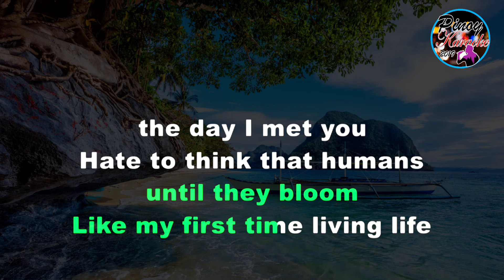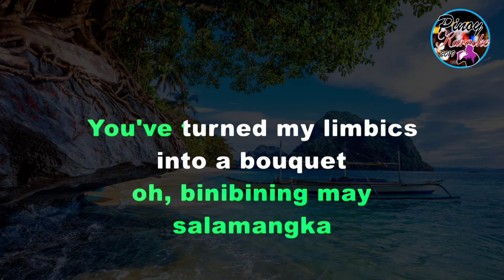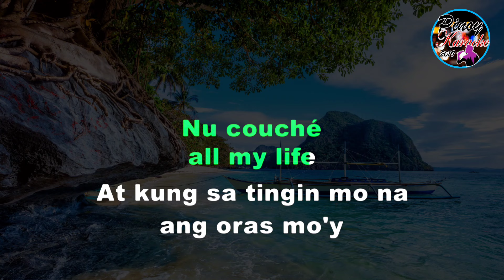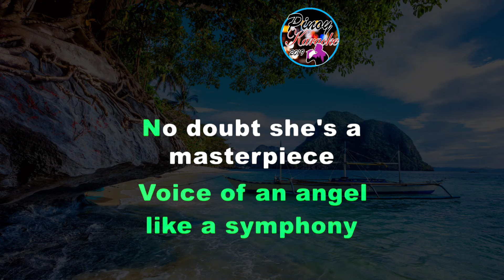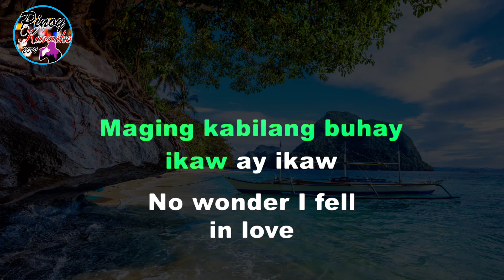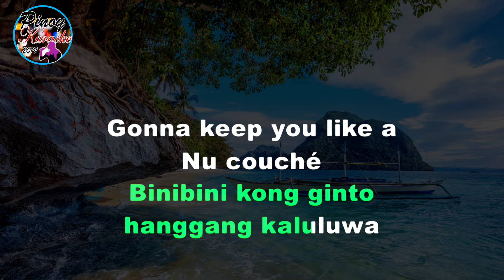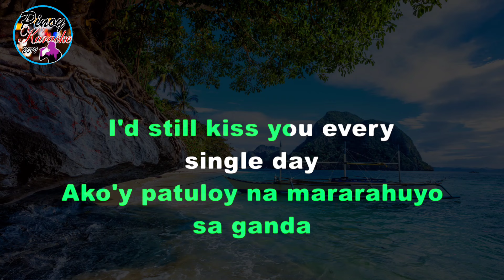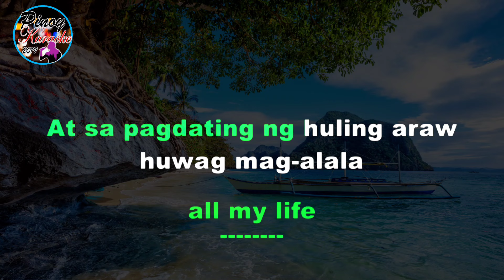Sining by Dionela ft. Jay R (Karaoke : Lower Key : -4)